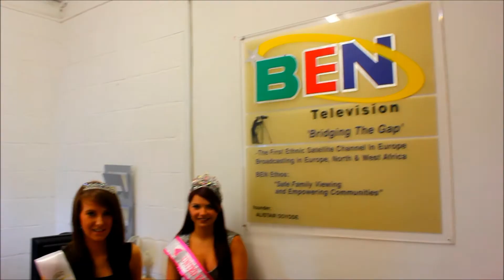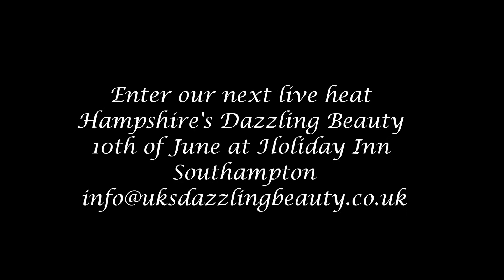UKs Dazzling Beauty Backstage Interview at Ben TV Studios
Queen Chioma Pageant Director and her lovely Grand Finalists from
UK's Dazzling Beauty at Ben TV studio's 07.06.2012 this video was filmed after we had our TV Interview.
Grand-finalists that attended our interview were:
Hayleigh Blinkhorne - Essex's Dazzling Beauty Teen
Melissa Broughton - North London's Dazzling Beauty
Teen Olivia Kimber - Guildford's Dazzling Beauty Teen